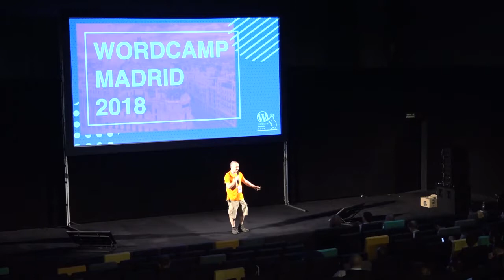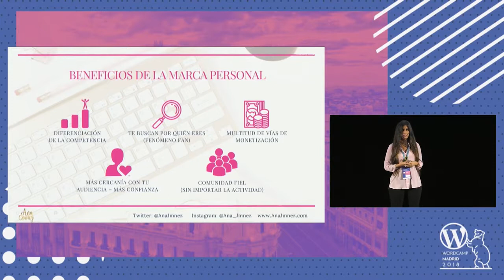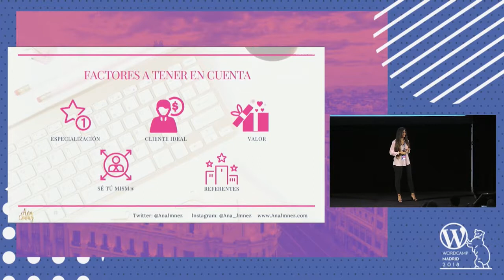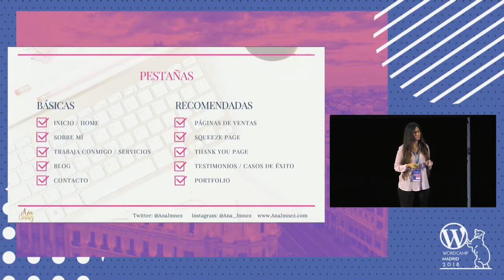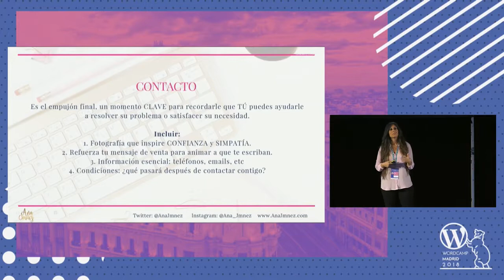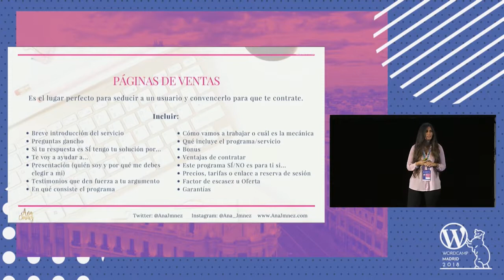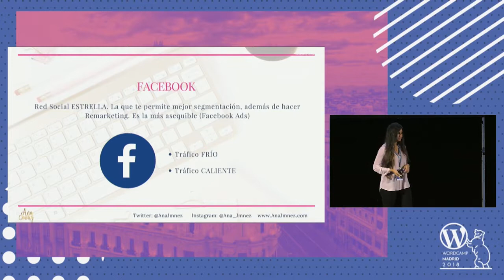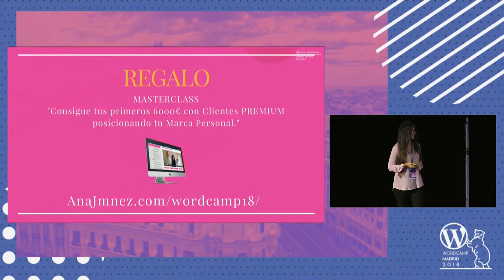Cómo debe ser tu web para conseguir más y mejores clientes si eres Freelance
La importancia de crear Marca Personal en internet si eres freelance, de posicionarte en la red para conseguir más clientes que confíen en tu trabajo y no duden ni un segundo en contratarte aunque tus servicios sean de mayor precio.
Qué es la Marca Personal
Ventajas de construir Marca Personal
Estructura de una Web de Marca Personal infalible: técnicas de máxima conversión para cada una de las pestañas
Estrategias de Funnel Marketing para vender infoproductos en automático
Con la ponencia los asistentes conseguirán:
Tener claridad sobre qué elementos deben tener en cuenta a la hora de crear una web estratégica; y qué estrategias seguir para posicionarse en la red y aumentar sus ingresos como freelances.